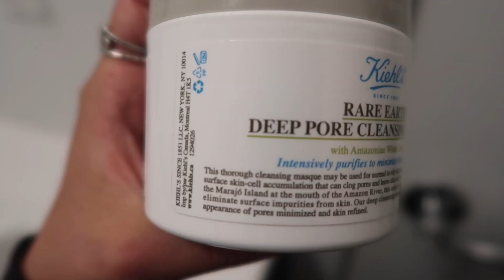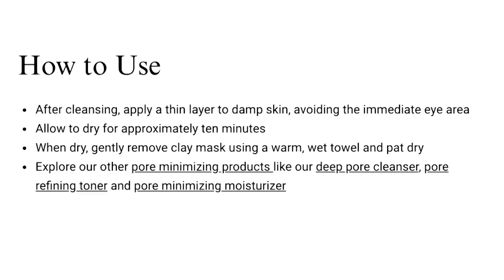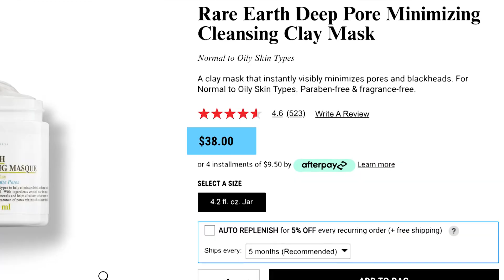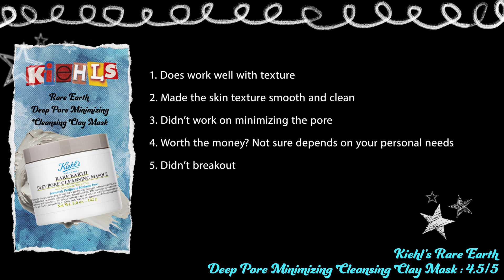[Honest Review] 14 days with KIEHL'S Rare Earth Deep Pore Cleansing Mask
▪️UNSPONSORED & TRUE REVIEW▪️
🤩 We tell you the pros & cons, now the choice is yours.

Looking for pore-fect skin? Cleanse your skin of debris and discover visibly minimized looking pores. This efficacious face mask is formulated with Amazonian White Clay sourced from the mouth of the Amazon River, which leaves pores looking minimized.

What It’s Good For
Leaves the pores looking reduced and the skin feeling purified.
Leaves the skin feeling clean and purified removing dirt and oils
Leaves skin texture looking refined

Key Ingredients
- FAIRLY TRADED AMAZONIAN WHITE CLAY
- ALOE BARBADENSIS

Will it work? The TRUTH is revealed.

00:00​​​​​​ - Intro
0:53-  First Impressions
03:00 -Week 1 Day 3
03:51 - Week 1 Day 7
04:57 - Week 2 Day 3
05:58 - Week 2 Day 7
07:18 - Final Rating

Comment us on what products you would like to see.
Recommend friends who are good at honest reviews.

We are open to EVERYONE!